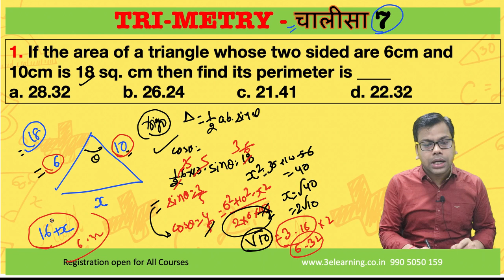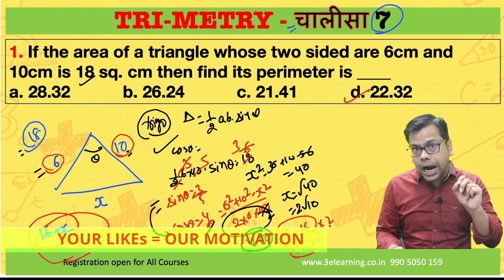चालीसा : सप्तम अध्याय : तIड़का वध : इसकी आने की संभावना काफी है | CAT 2021 | SSCCGL| NRA CET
MathsByAmiya is now AZUCATION Bigger, Better, Brighter | One Stop Solution for Your Examination. We are Trusted by You, Proven By Results.
 Two same sides and same angles

1. If the area of a triangle whose two sided are 6cm and 10cm is 18 sq. cm then find its perimeter is ____